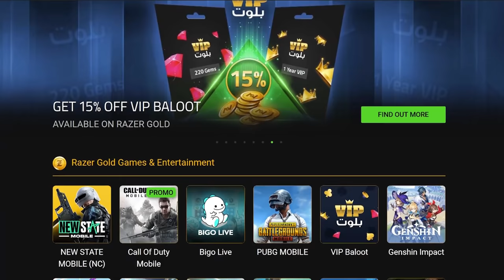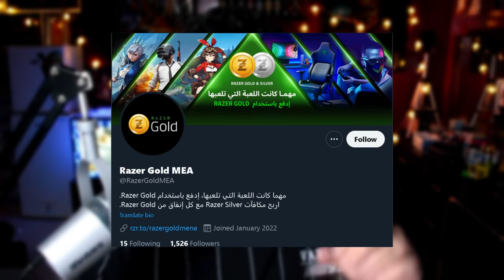رعب الواقع الافتراضي😨 |Silent Hills Pt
حسابات ريزر في مواقع التواصل الاجتماعي  ولا تنسو تشاركو في القيف اواي على حساباتهم

المقدمة (0:00)
أعلان  (0:46)
لعبة الرعب (2:01)
الختام (16:37)